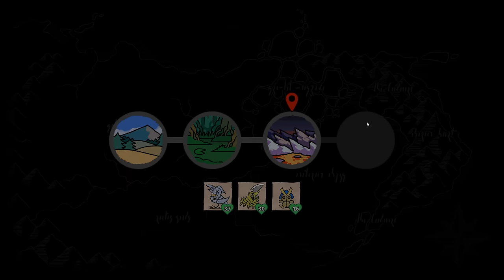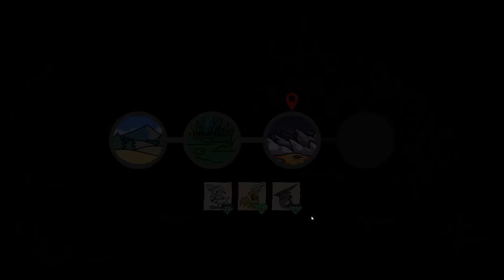A Frankly Stupid Amount of FREE Attacks!! | Roguelike Dicebuilder | Dicefolk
Play as a chimera summoner, go on an adventure, recruit new chimeras and build the perfect squad! Command your chimeras using unique dice mechanics to lead your squad to victory!

Deadendsaint, Dysnomia, etheron369, Hephaestus, ihavehalfasoul, Junogray, JusticeTom, Kage_Shukuun, Little Hink, MoreThanAwesome, Nydeleric, Osoleve, Piegood, ProjectLlama, Riffler Underhill, Rostepher, Romulus, Sainey, Sebastian Benn, Skoore, SpaceTime, Spence, StormXVI, The Turtle, and Throwbo!